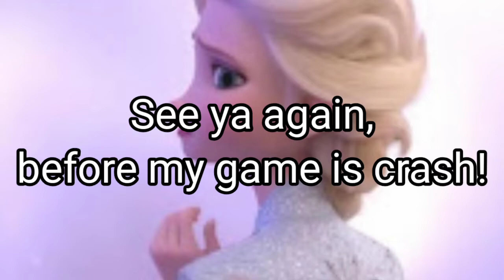Vegas Crime Simulator 2 - Oh sh*t, the cops! [Funny Moments]